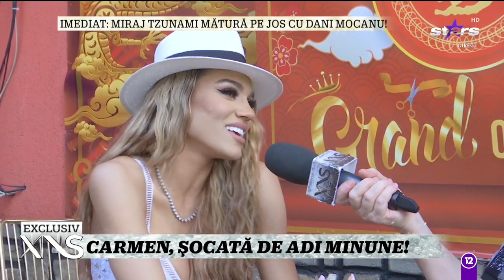Karmen este șocată de tatăl ei! Adi Minune îi face toate poftele nepoatei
Karmen Minune este o prezență rară la evenimentele mondene, dar și când ajunge întoarce toate privirile. Gândul vedetei zboară către o vacanță exotică de vis.

Urmăreşte „Xtra Night Show” şi pe:
➠ TV Antena Stars, de luni până vineri, de la ora 22:30.